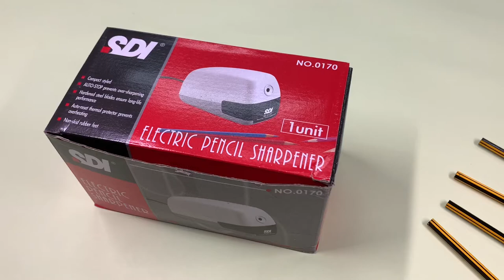SDI 0170 Electric Pencil Sharpener